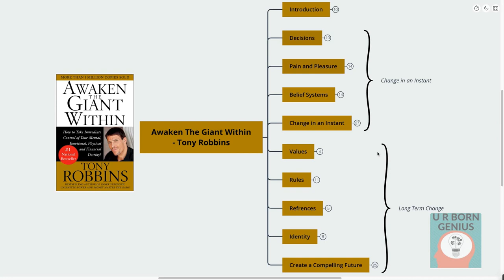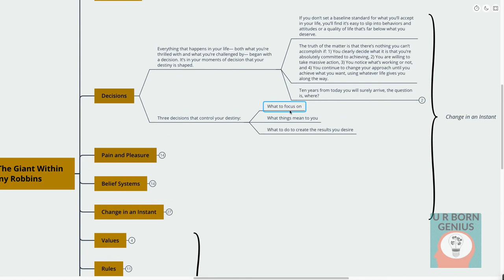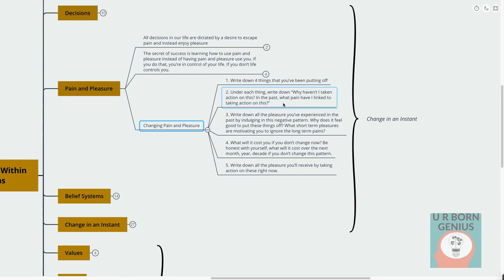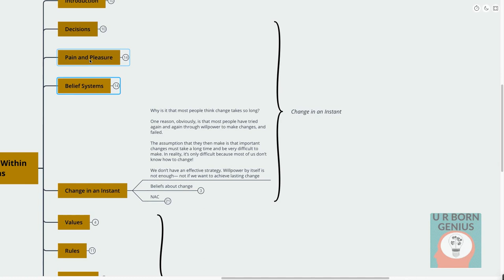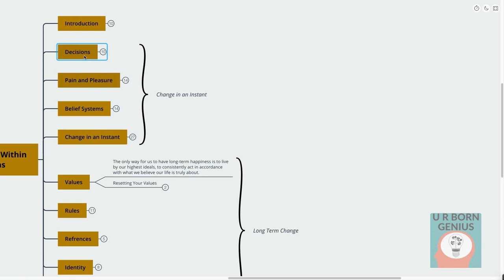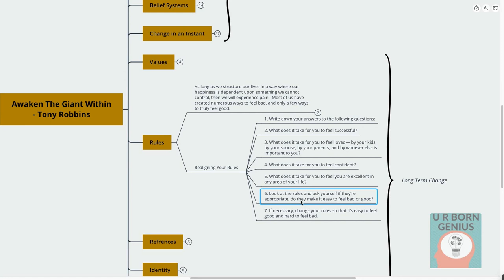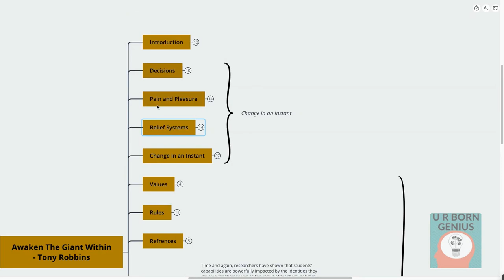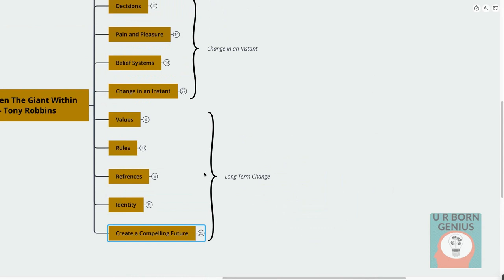How to find the true purpose of life in 2020? Awaken the Giant Within Creative Mind Map summary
You are entitled to  go into the lucky draw every thirty days, I  will certainly pick 5  fortunate winners every 15th of the month.
 Actions to  get in the lucky draw:
2) Please comment on the Video below
3) Every month 15th, I will be  choosing 5 lucky  champions, who  will certainly get the Full copy of Ebook "Awaken the Giant Within" by Tony Robbins FREE !!  on their  e-mail.
Please, enter your  complete name,  e-mail on the above  web link  appropriately.

Introduction
Any book written on pop-psychology since this one is simply a footnote; Tony really pioneered the field with this great work

Quotes:
Most people fail in life simply because they major in minor things. You see, in life, lots of people know what to do, but few people actually do what they know. Knowing is not enough! You must take action Any time you sincerely want to make a change, the first
thing you must do is to raise your standards. When people ask me what really changed my life eight years ago, I tell them that absolutely the most important thing was
changing what I demanded of myself. I wrote down all the things I would no longer accept in my life, all the things I would no longer tolerate, and all the things that I aspired
to become. Making Lasting Change This is really what the entire book is all about
1. Raise your standards
2. Change your limiting beliefs
3. Change your strategy
Decisions: Everything that happens in your life— both what you’re thrilled with and what you’re challenged by— began with a decision. It’s in your moments of decision that your destiny is shaped. If you don’t set a baseline standard for what you’ll accept in your life, you’ll find it’s easy to slip into behaviors and attitudes or a quality of life that’s far below what you deserve. The truth of the matter is that there’s nothing you can’t accomplish if:
1) You clearly decide what it is that you’re absolutely committed to achieving,
 2) You are willing to take massive action,
3) You notice what’s working or not,
and
 4) You continue to change your approach until you achieve what you want, using whatever life gives you along the way.
Ten years from today you will surely arrive, the question is, where?
Ask Yourself:
How am I going to live the next ten years of my life?
How am I going to live today in order to create the tomorrow I’m committed to?
What am I going to stand for from now on?
What’s important to me right now, and what will be important to me in the long term?
What actions can I take today that will shape my ultimate destiny?

Three decisions that control your destiny:
What to focus on
What things mean to you
What to do to create the results you desire
Pain and Pleasure
All decisions in our life are dictated by a desire to escape pain and instead enjoy pleasure
After all, what is procrastination? It’s when you know you should do something, but you still don’t do it. Why not?
The answer is simple: at some level you believe that taking action in this moment would be more painful than just putting it off.
For most people, the fear of loss is much greater than the desire for gain.
The secret of success is learning how to use pain and pleasure instead of having pain and pleasure use you. If you do that, you’re in control of your life. If you don’t life controls you.
When we link massive pain to any behavior or emotional pattern, we will avoid indulging in it at all costs. We can use this understanding to harness the force of pain and
pleasure to change virtually anything in our lives. But if we fail to direct our own associations to pain and pleasure, we’re living no better than animals or
machines, continually reacting to our environment, allowing whatever comes up next to determine the direction and quality of our lives. It’s not actual pain that drives us, but our fear that something will lead to pain. And it’s not actual pleasure
that drives us, but our belief— our sense of certainty— that somehow taking a certain action will lead to pleasure. We’re not driven by reality, but by our perception of
reality.
Changing Pain and Pleasure
1. Write down 4 things that you’ve been putting off
2. Under each thing, write down “Why haven’t I taken
action on this? In the past, what pain have I linked to taking action on this?”
3. Write down all the pleasure you’ve experienced in the past by indulging in this negative pattern. Why does it feel good to put these things off? What short term pleasures
are motivating you to ignore the long term pains?
4. What will it cost you if you don’t change now? Be honest with yourself, what will it cost over the next month, year, decade if you don’t change this pattern.
5. Write down all the pleasure you’ll receive by taking action on these right now.
Checkout on the link for more creative mindmap and summary!